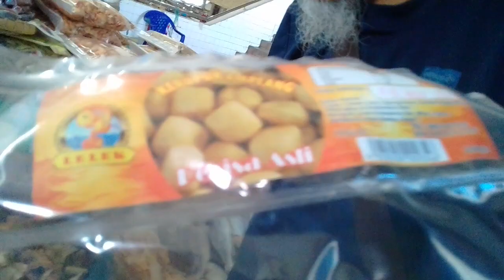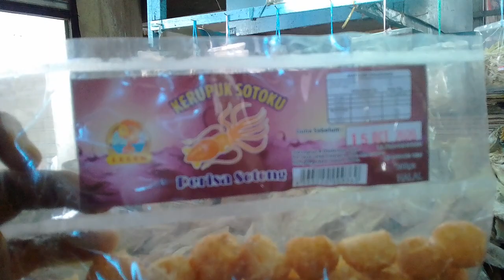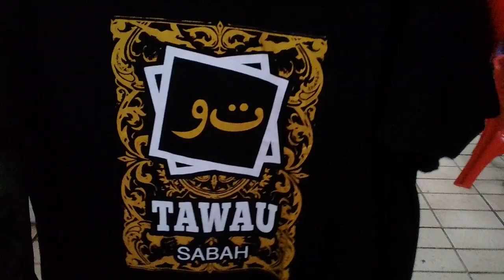AMPLANG DARI PASAR BESAR TAWAU